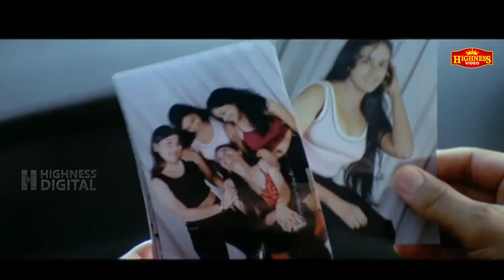അമ്മൂമ്മയെ ഞാൻ കൈക്കൂലി കൊടുത്ത് ഒതുക്കി | Vakkalath Narayanan Kutty | Malayalam Movie Scene Jayaram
Vakkalathu Narayanankutty (transl. Narayanankutty on prosecution) is a 2001 Indian Malayalam-language legal comedy-drama film co-written and directed by T. K. Rajeev Kumar, starring Jayaram, Mukesh, Manya and Jagathy Sreekumar. It was actor Bobby Kottarakkara's last film. It was during the shooting of this film that Bobby Kottarakkara died, leaving the team to continue the shooting without him.The film had an average performance at the box office.

Screenplay by : T. K. Rajeev Kumar
Jayaprakash Kuloor
Dialogues:
Jayaprakash Kuloor
Story by : T. K. Rajeev Kumar
Produced by : B. Rakesh
Starring : Jayaram
Mukesh
Manya
Jagathy Sreekumar
Bobby Kottarakkara